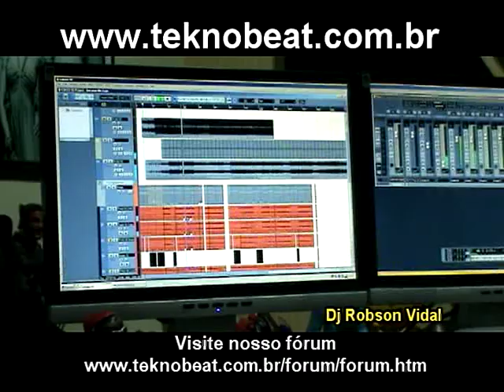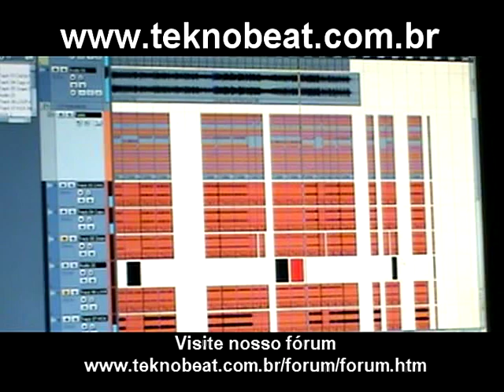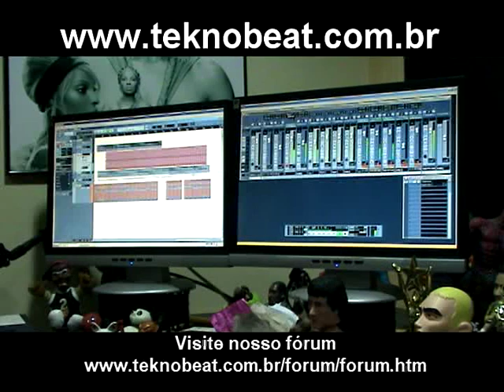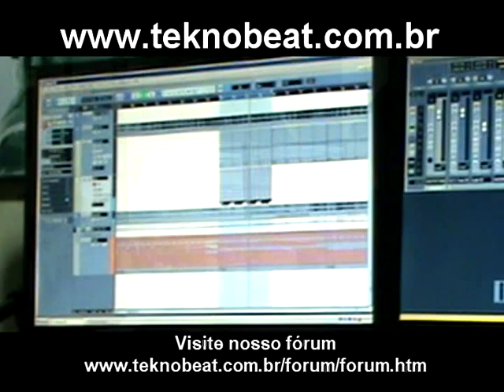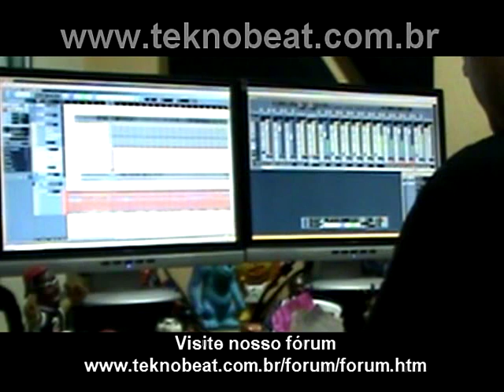VIDEO CUBASE TEKNOBEAT PARTE 1